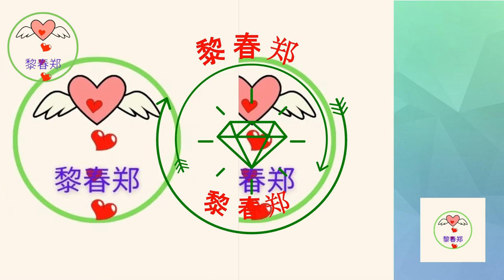说王鹤棣扮相丑的，这是反向营销吗？并非单纯走运那么简单